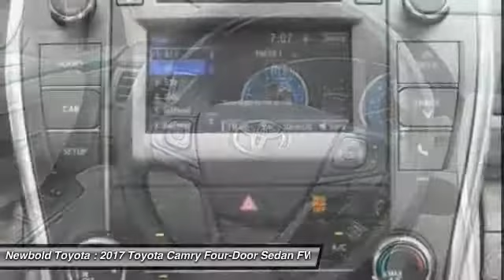2017 Toyota Camry O'Fallon IL 17777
2017 Toyota Camry LE

Newbold Toyota
1282 Central Park Dr

Don't miss this 2017 Toyota Camry. It's equipped with great features. You'll want to take this four-door sedan home. Make a great choice today.